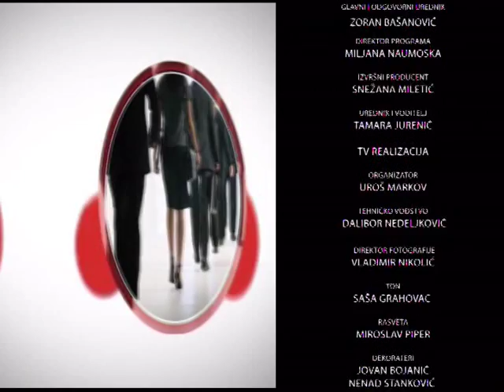PRAVOM U CENTAR - 27.10.2015. (Tamara Jurenić)